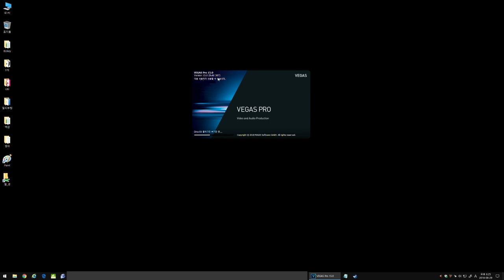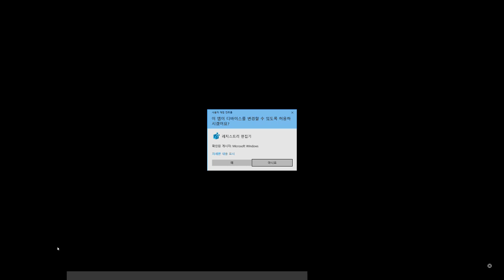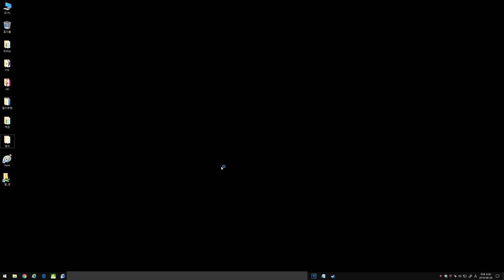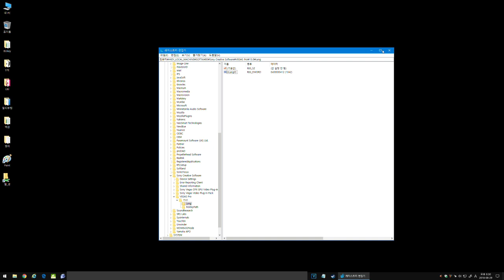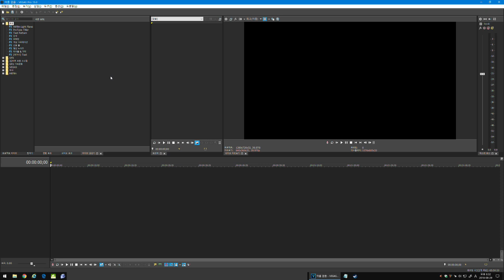매직스 소니 베가스 프로 15 한글패치 방법, 정식 지원한다. vegas pro 16도 같음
매직스 소니 베가스 프로 15 정식으로 한글을 지원합니다. (소니 베가스 프로 16 한글패치 방법도 같습니다. 단지 15에서 16으로 숫자만 바뀌었을 뿐...)

베가스 프로 15 한글패치 방법 간단합니다. 어렵지 않아요...

이제, 매직스 소니 베가스 프로 15 한글 영어 전환 쉽고 간단하게...